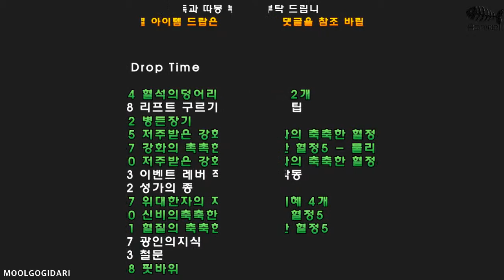Bloodborne Mensis Middle layer Luminous(w) 멘시스 중간층 발광녀 [31]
Item Drop Time

01:14 혈석의덩어리 2개
01:48 리프트 구르기 팁
02:12 병든장기
03:15 저주받은 강화의 축축한 혈정5
04:57 강화의 촉촉한 혈정5 - 물리18%
05:20 저주받은 강화의 축축한 혈정4
06:33 이벤트 레버 작동
08:12 성가의 종
08:57 위대한자의 지혜 4개
09:00 신비의축축한 혈정5
09:21 혈질의 축축한 혈정5
09:27 광인의지식
09:53 철문
10:48 핏바위